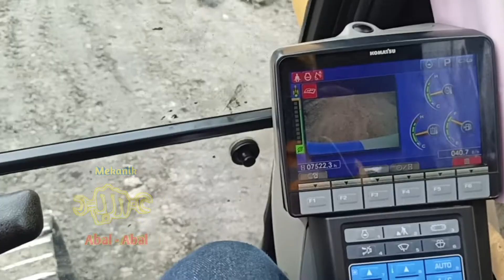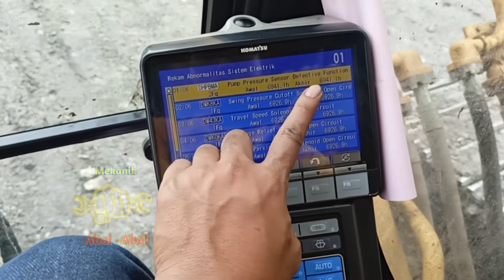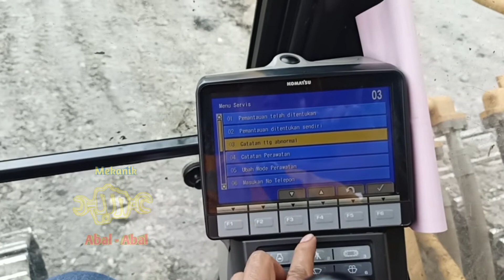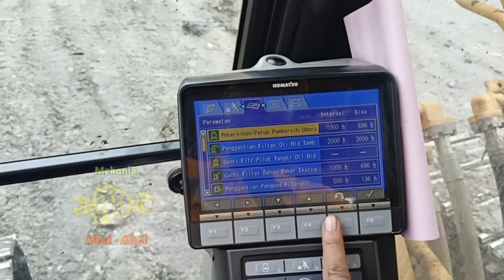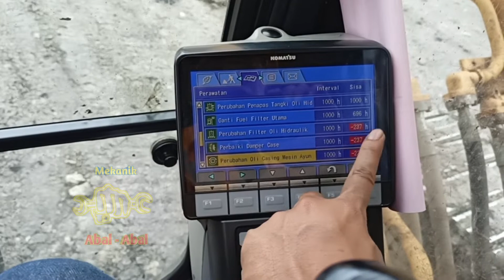Cara Service 500 Jam PC500-10 ( how to service 500 Hours meter )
Cara Service 500 Jam PC500-10 , cara servis 500 jam PC500-10 , cara Service 500 HM

pc500-10